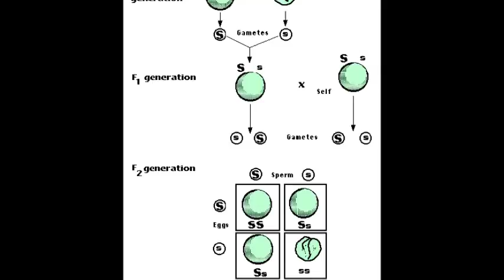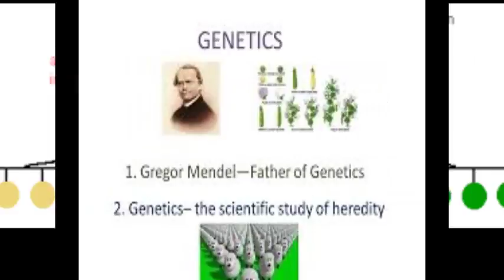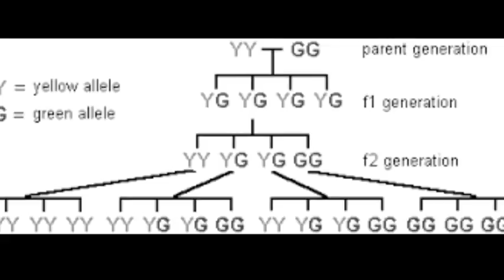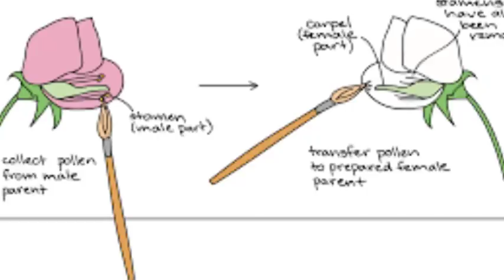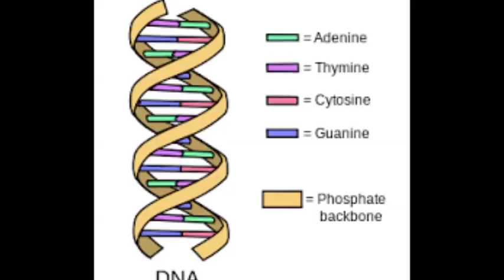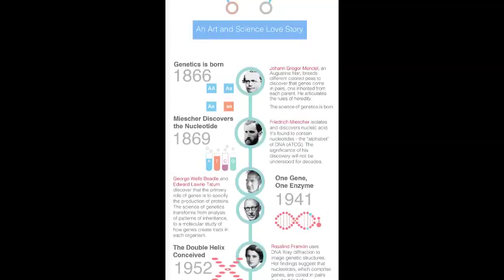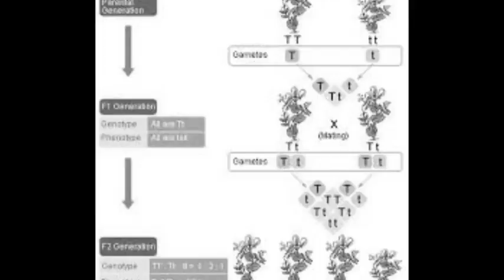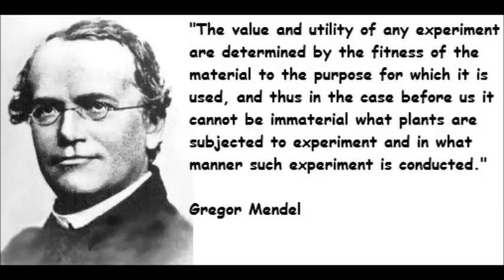Gregor Mendel Life History in Tamil and Motivational Video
Gregor Mendel -Tamil Motivational  Speech